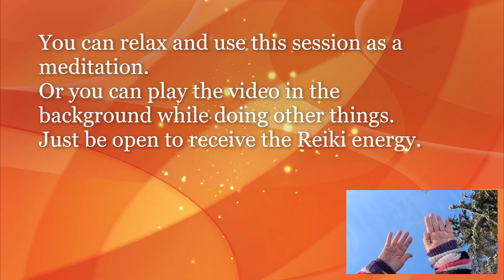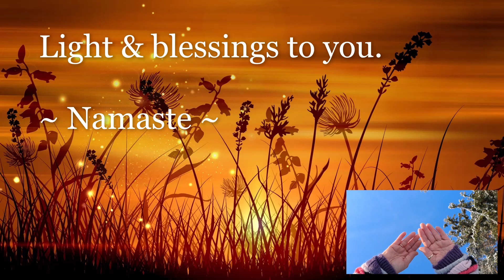Reiki for Womb Healing | Timeless Energy Healing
*Request video*

Remember and honor the sacredness of your womb and your inner feminine.
This is a Reiki energy healing to heal your womb, removing and clearing trauma, grief and blockages that are held there.
The Reiki energy will also cleanse and restore the balance of your sacral chakra.
Both women and men can benefit from the Reiki energy in this video.

Reiki is never meant to replace medical treatment in any way, shape or form.

May you be healthy.
May you be peaceful.
And may you be blessed in all ways always.
Namaste.

Track: Calming Sounds